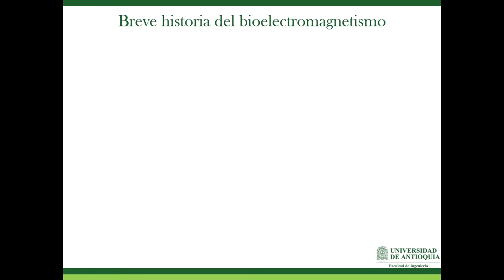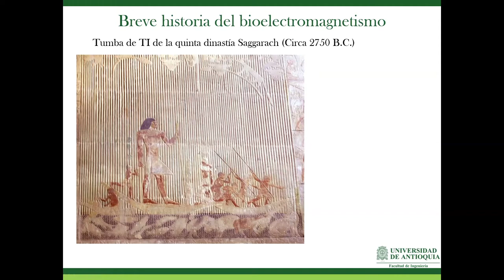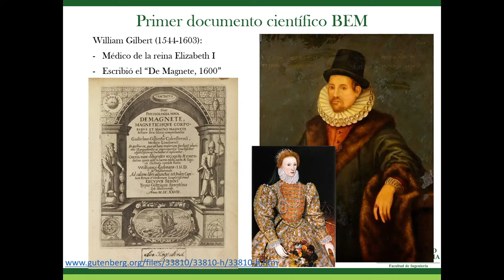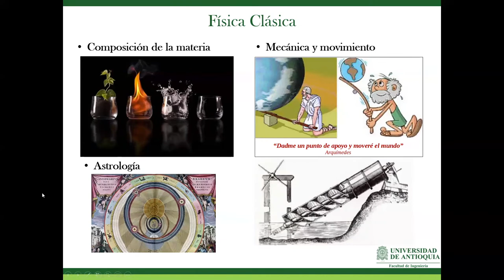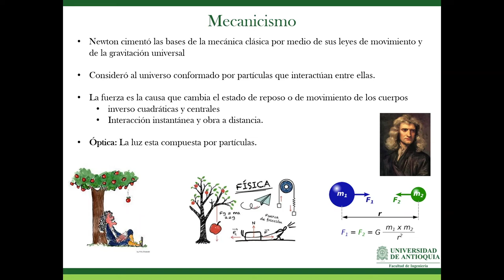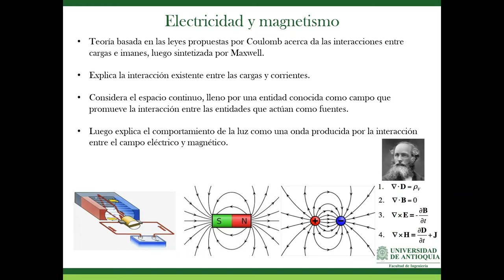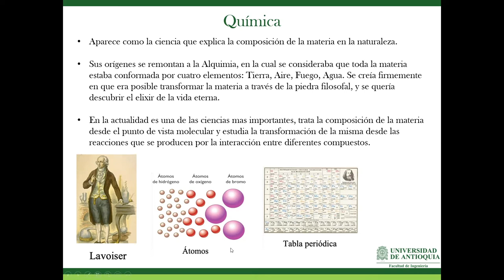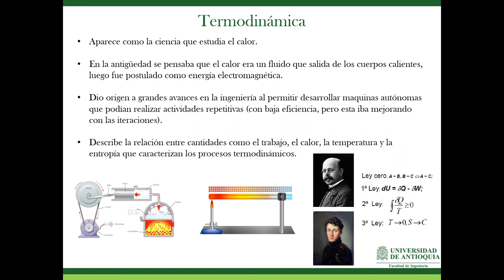Bioelectromagnetismo, Historia de la Física Moderna y el Bioelectromagnetismo, Parte 1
Curso de campos electromagnéticos y biocampos,
Programa de Bioingeniería
Clase 02

En esta clase se da un breve resumen de la historia de la física, entrando un poco en detalle en la revolución científica que ocurrió en el siglo XIX debido a la instauración de la física cuántica.

Bioengineering
Electromagnetics Field's Course
Bioelectromagnetism